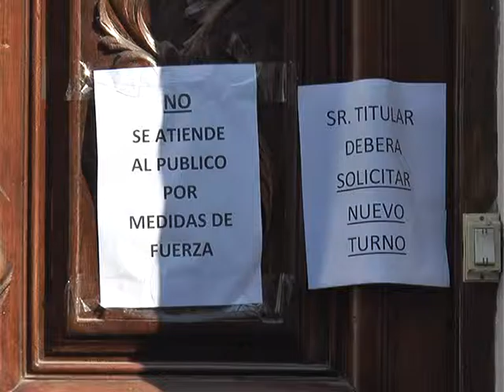Anses: empleados en asamblea y sin atención al público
HIDELBERTO BERTOLACCINI – DELEGADO